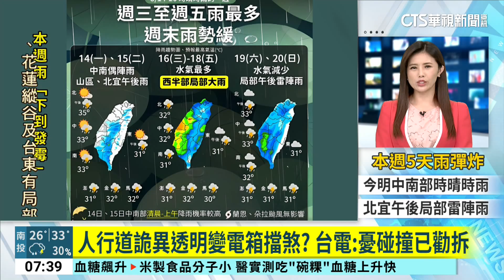人行道詭異透明變電箱擋煞？ 台電：憂碰撞已勸拆｜華視新聞 20230814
人行道上的變電箱，被裝了鏡子，不仔細看，還以為是透明的！